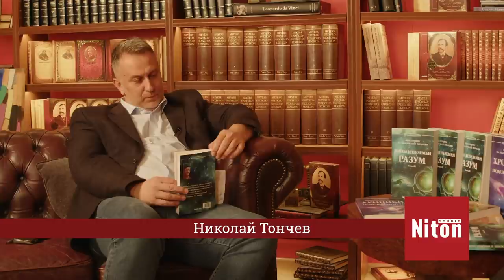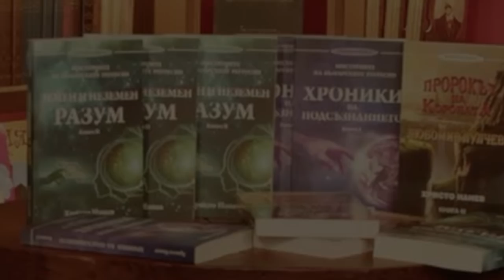Земен и неземен разум с Христо Нанев - част 2-ра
Втора част: Христо Нанев за новата му книга "Земен и неземен разум".